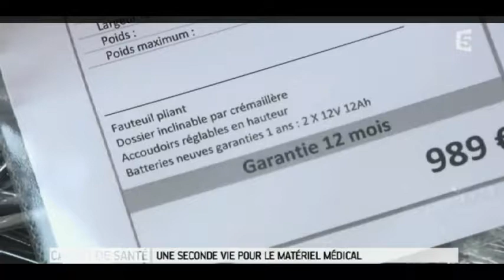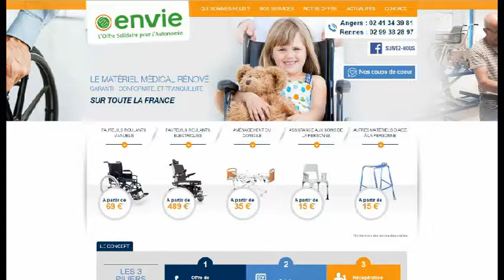Montage Envie autonomie